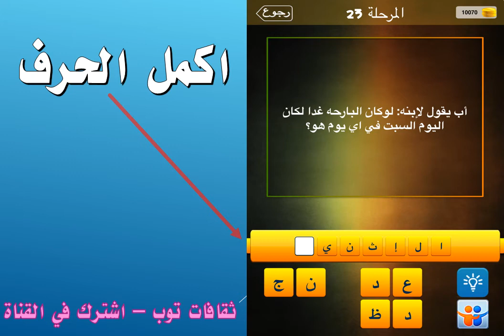أب يقول لابنه لوكان البارحه غدا لكان اليوم السبت في أي يوم هو؟